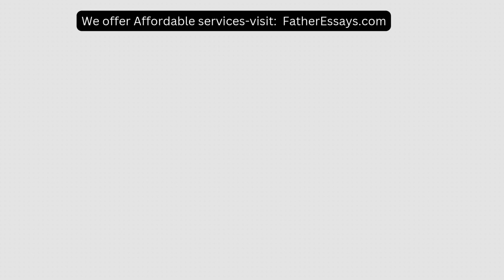The function generator to a frequency of 1 kHz Amplitude 5 VP and Offset 5 V one DMM to read AC volt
The function generator to a frequency of 1 kHz Amplitude 5 VP and Offset 5 V one DMM to read AC volts and one DMM to read DC volts the oscilloscope time base to 500 µsDiv Channel A settings to 2 VDiv and AC